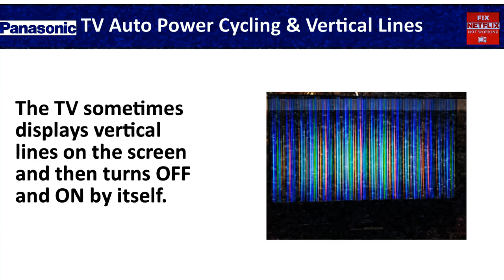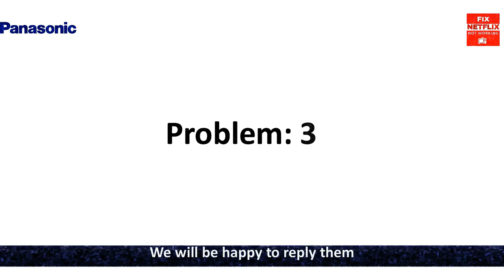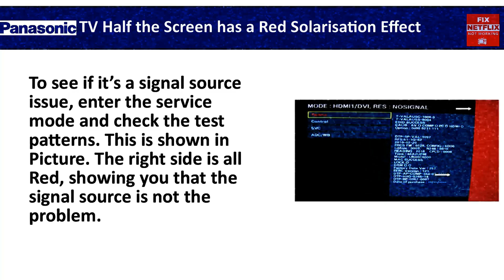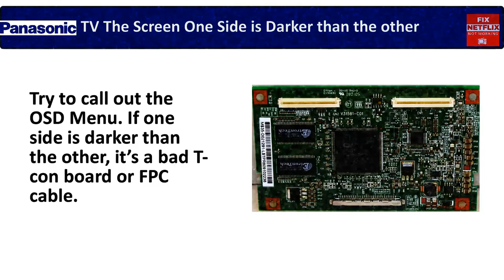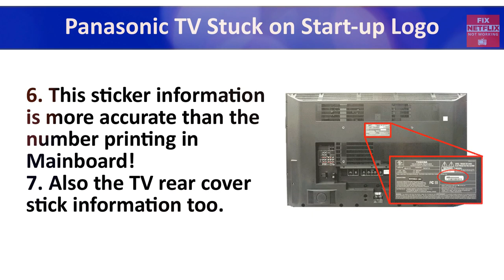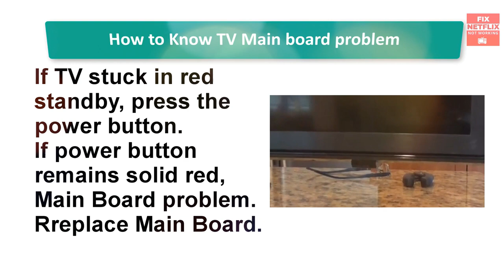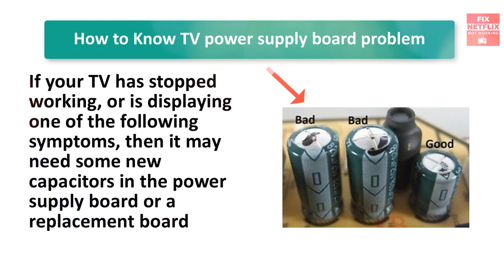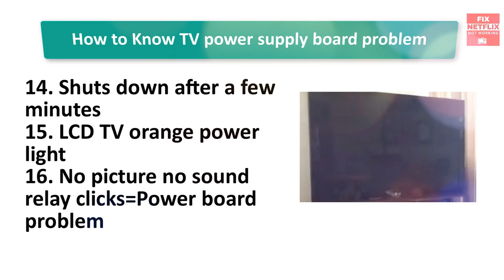Don't Repair a Panasonic TV Until You See This Vertical Bar Fix!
The following steps will help you diagnose whether your issue is a problem with the TV or the device broadcasting the picture. (TV Display Repair)

Step 1: Power cycle the TV.
Unplug the power cord from the outlet or the wall (whichever is more accessible).
Hold the power button on the side of the TV down for 3-5 seconds.
Plug the TV's power cord back in, and power on the TV.
Some Televisions also have an option to 'Soft Power Cycle' on the menu. To access this press the menu button and choose System =
- Reset & Admin- Soft Power Cycle.